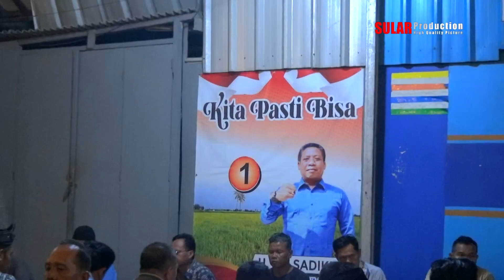PART 1 Dokumentasi Pemilihan Calon Kuwu Desa Bulak Lor Nomor 1 Bpk. H. Ali Sadikin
"Dokumen ini hanya sebagai penyimpanan Masal Kami"
Dokumentasi Pemilihan Calon Kuwu Desa Bulak Lor Kec. Jatibarang  - Nomor 1  Bpk. H. Ali Sadikin  yang dilaksanakan pada hari Rabu 3 Mei 2023